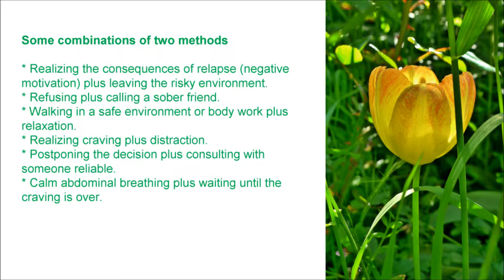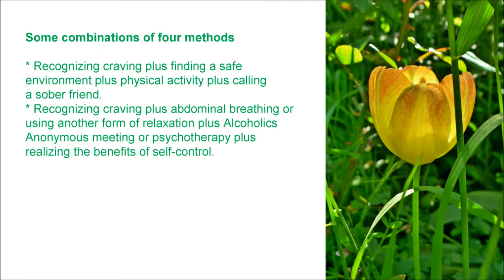Combine and Win!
Cravings and risky emotions can be reliably controlled with combinations of two or more methods. You can find some examples here. Enjoy! Original guitar music maestro Soberlook. Papers, relaxation recordings, laughter, etc. My Favorite Yoga My Favorite Qigong Self-help Best Wishes!